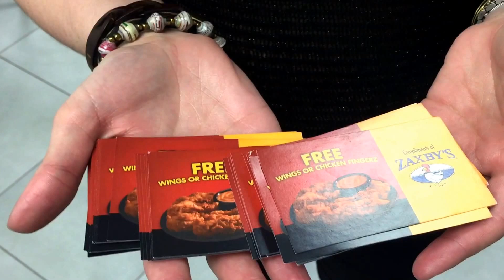Automotive Sales Training - Real life example of Sellchology at work.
Watch this example of a student of Jonathan Dawson's Sellchology of Sales and Marketing use his techniques.

Automotive sales professionals would all love to give more value to their clients, and in this video you will see how simple it is to do just that.